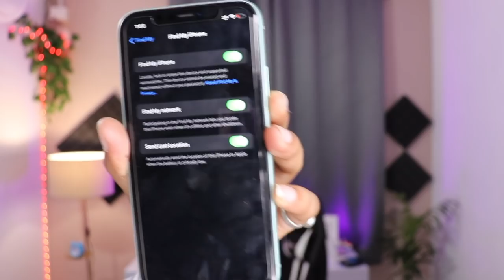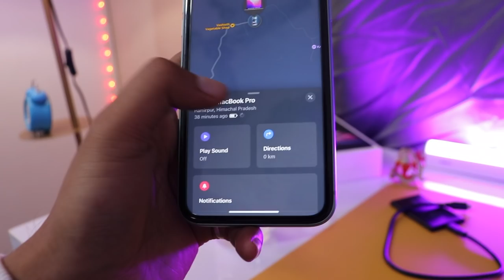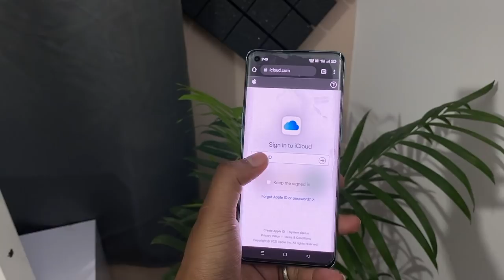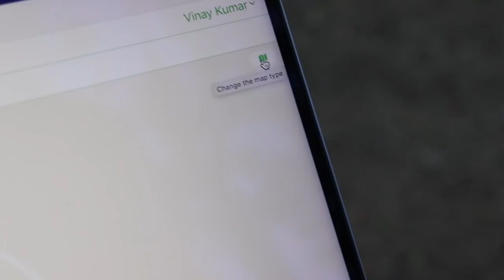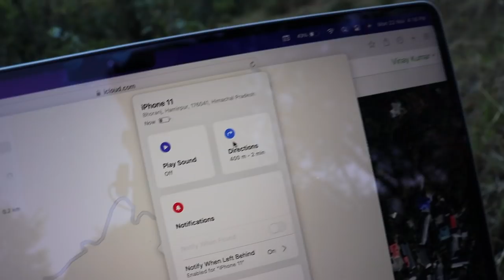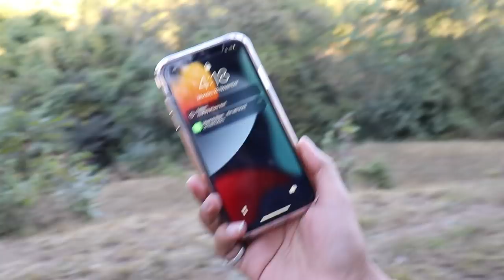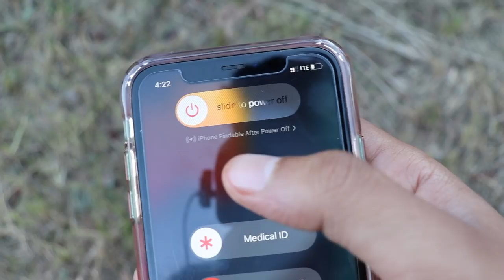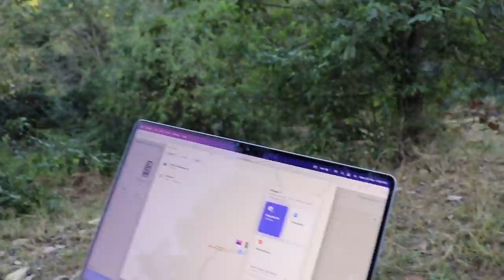iPhone Stolen Real World test | Could we find lost iPhone | iPhone 11, iPhone 12, iPhone 13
क्या हमें खोया हुआ आईफोन मिल सकता है? Could we find lost iPhone. Is this true iPhone is findable after power off?

Video Tag